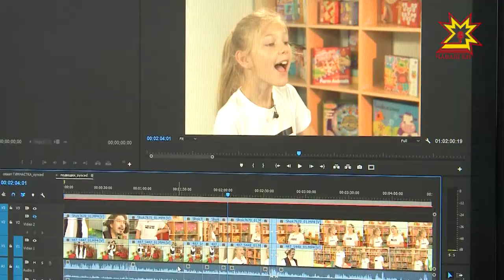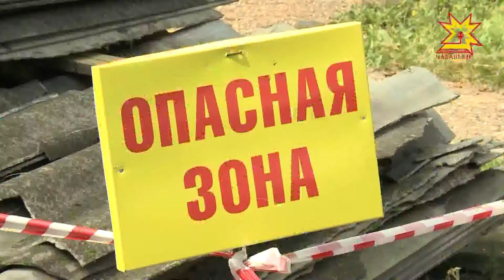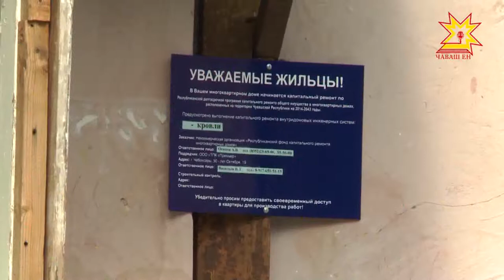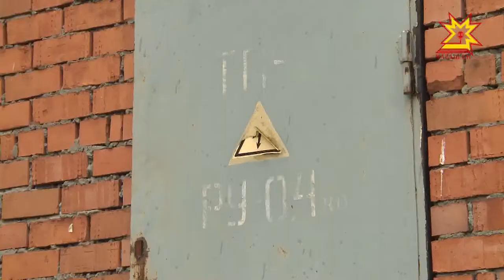Вектор комфорта. Выпуск 22.08.2017